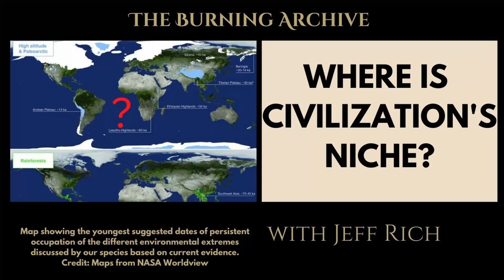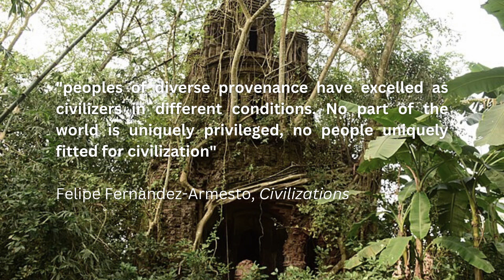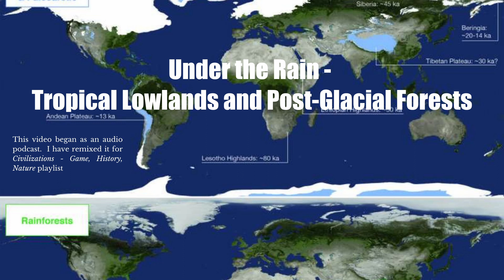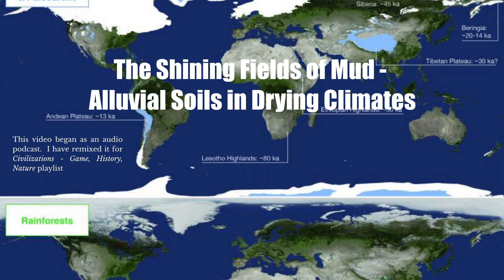Where and in what kind of environments did civilizations develop?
Did civilization develop in the river valleys of Mesopotomia or in China? Or did civilizations develop and adapt all ecological niches where people have lived?

This video provides an overview of the idea of civilization as a way of human socieites relating to many different environments that is set out in Fernández-Armesto’s Civilizations: Culture, Ambition and the Transformation of Nature (you can buy from Amazon

It is part of a playlist on Civilizations - the game, history and nature.

There are many more cradles of civilization than you might first think. Please also check out my video on Felipe Fernàndez-Armesto's Civilizations in the playlist.

You can buy my latest book, From the Burning Archive from Amazon and other retailers.